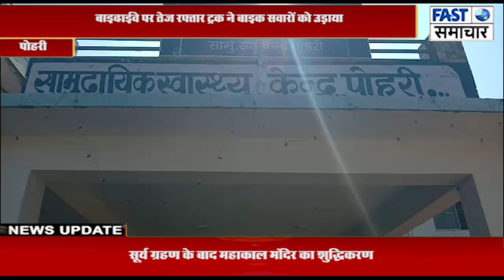शिवपुरी-श्योपुर हाईवे पर तेज रफ्तार ट्रक ने बाइक सवारों को उड़ाया